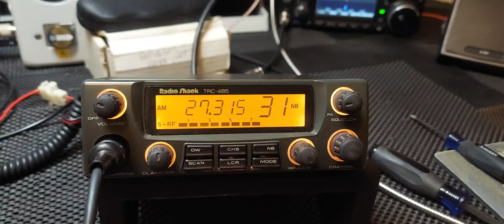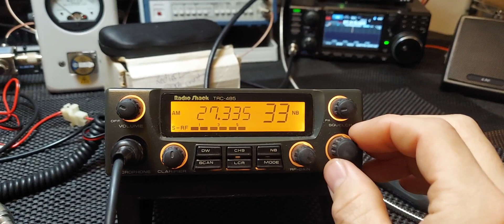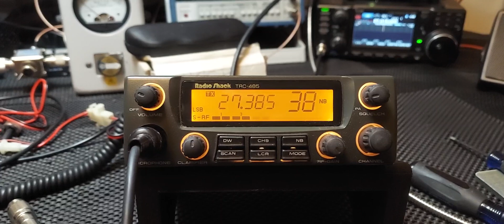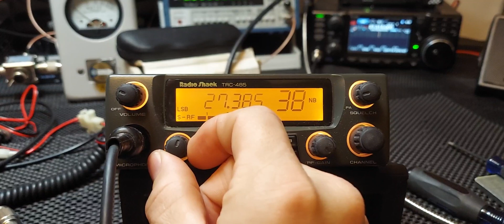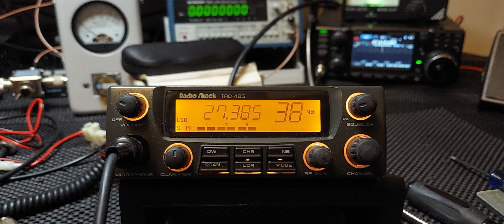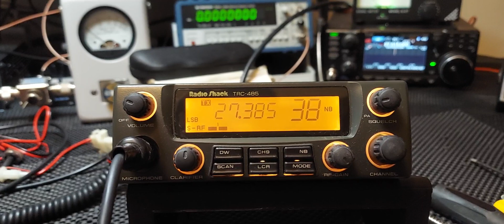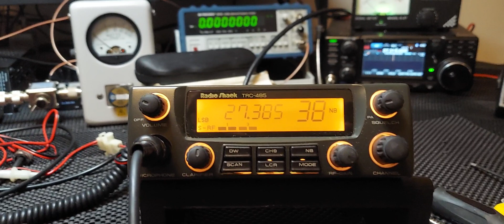Unmodified Radio Shack TRC-485. AM/SSB 40 CH CB Radio